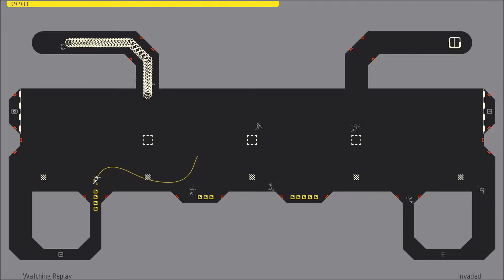ENCORE N++ DOOM 64 Speedruns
Got a few more lollies to reveal in the bag.